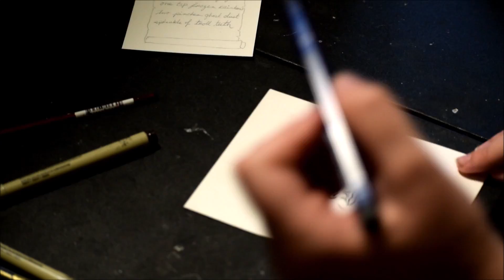INKTOBER 2018 | Day 3: Roasted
CAMERA: Nikon D3300 (DSLR Camera)
MICROPHONE: Nikon D3300 built in microphone, Samsung Galaxy S4 (voiceovers)